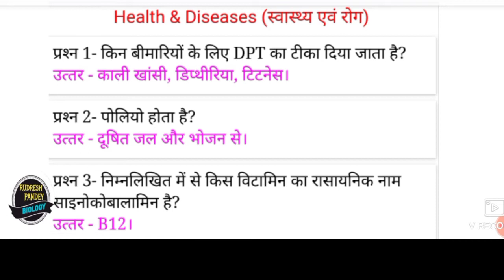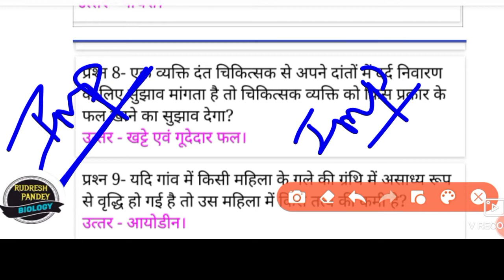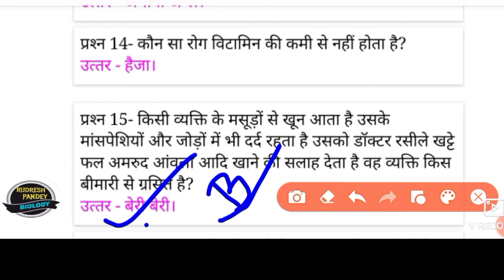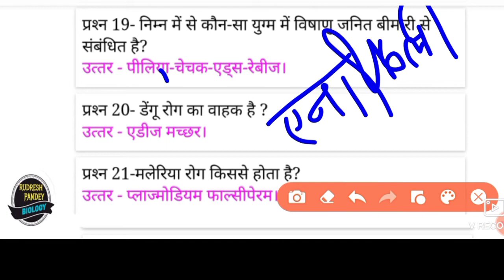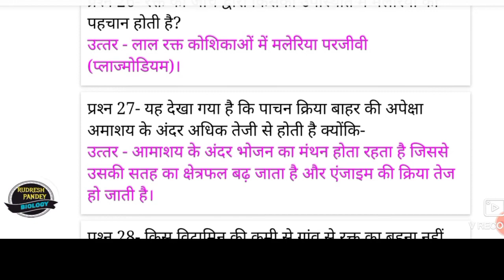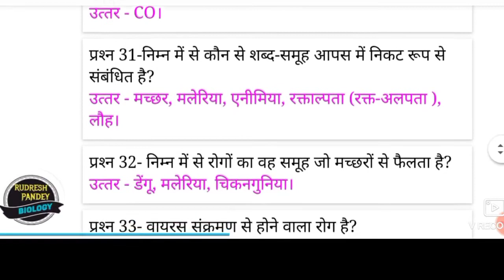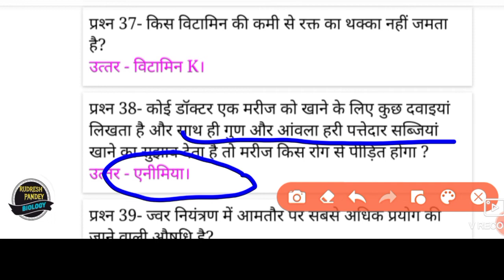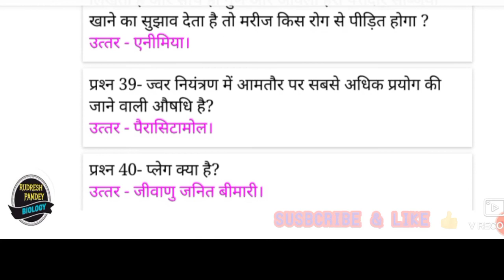#Health & Disease# स्वास्थ्य एवं रोग से जुड़े प्रतियोगी परीक्षाओं में आने बाले प्रश्न।